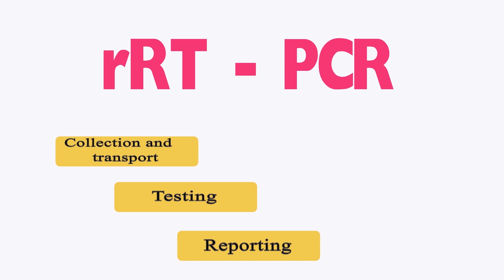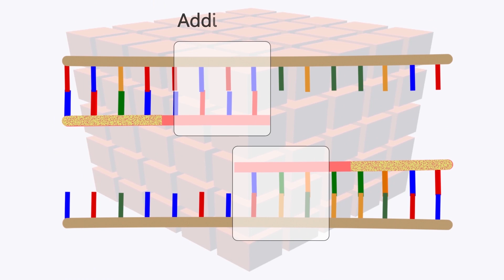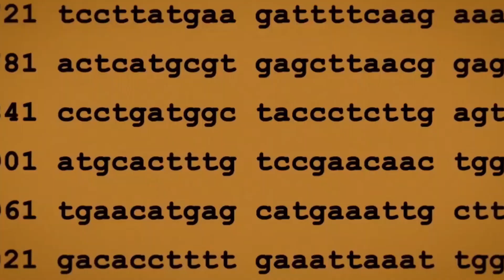How to test COVID 19 | rRT - PCR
RT-PCRTesting is the a most important part in the battle against Corona virus pandemic. This video gives good understanding about the steps of coronavirus testing.

rRT -PCR :-
real time reverse transcription polymerase chain reaction
1. Sample collection and transport
2. Testing
3. Reporting

Watch our video on PCR test :-